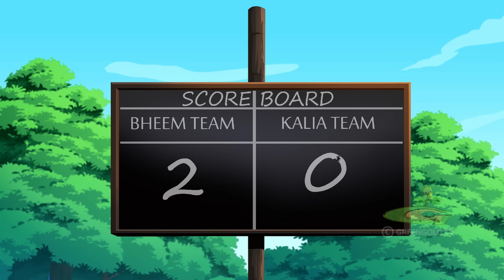Chhota Bheem - டிராகன் விளையாட்டு | Cartoons for Kids in Tamil | Funny Kids Videos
Green Gold Animation presents Indian animated cartoon shows & has bring world class children’s animation content to kids! You can relax for a moment, while your little ones watching our Green Gold Tamil cartoons is the top rated kids YouTube channel to entertain children and provide Tamil content.

We have great new episode or new story of Chhota Bheem cartoon in Tamil, comedy videos, story telling, funny videos, jokes, moral stories and Bedtime Stories.

Watch this kids channel on YouTube starring non-stop fun and enjoyable experience for kids with our cartoon characters and Colorful visuals.

Thanks for your love and support for watching our Tamil stories and new cartoons.